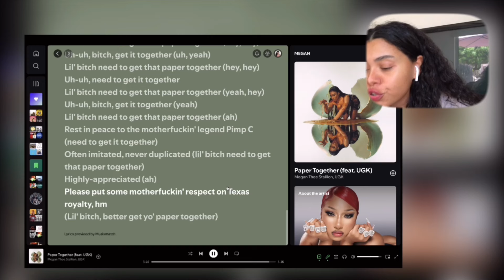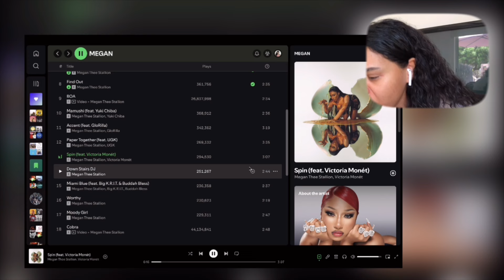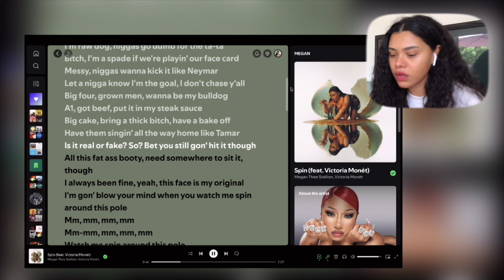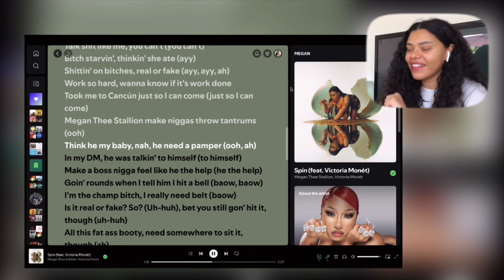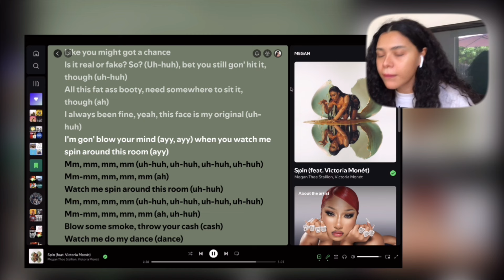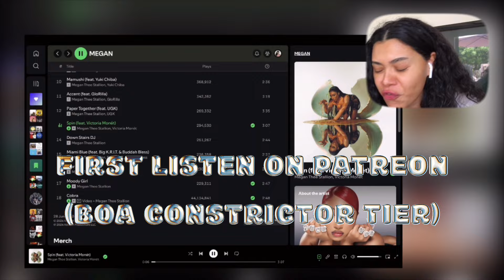this was the best track on Megan Thee Stallion's 'Megan' album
Track: 'Spin' by Megan thee Stallion